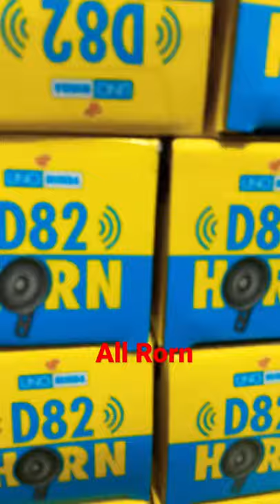Minda horn D82